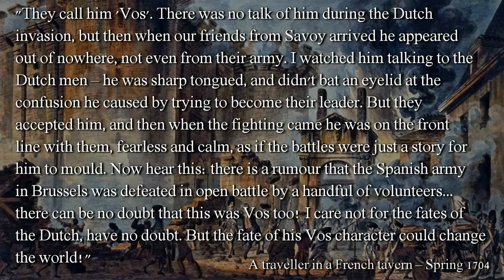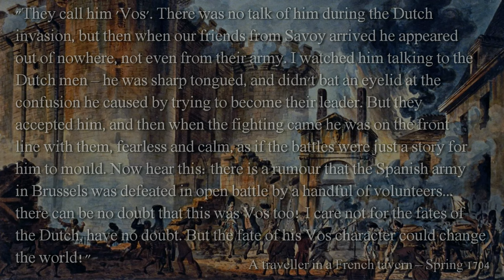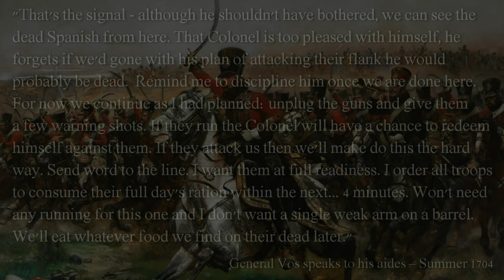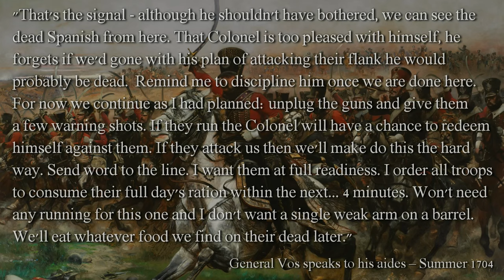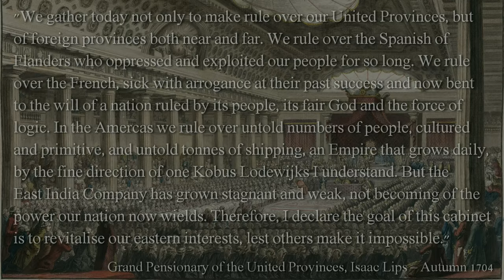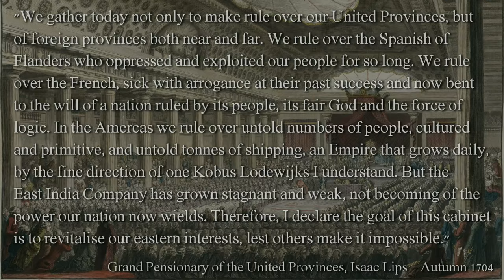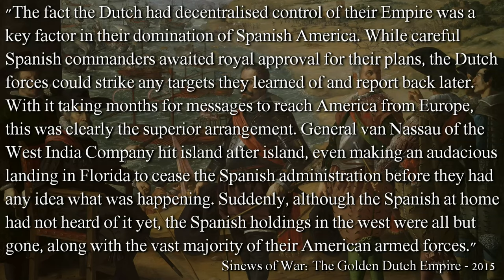Sinews of War Episode 9 - Empire Total War United Provinces NLP (DarthMod)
To start with we'll see the rest of my militia raid on the Spanish, and soon after a full on assault on Belgium by Vos and his main army. Meanwhile Nassau continues to steamroll the Spanish in America, even making a surprise attack on the mainland.

Thanks to the guest narrator this week: Vicotaco

Also thanks to Zach Armentrout and Jakob Korsbæk Hjorth for becoming patrons!